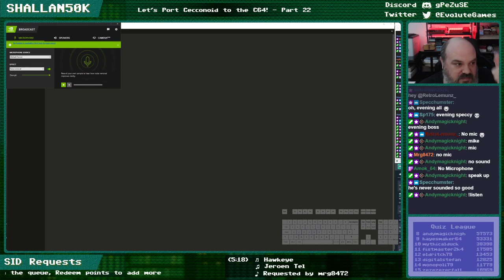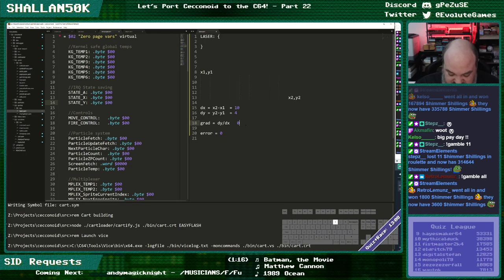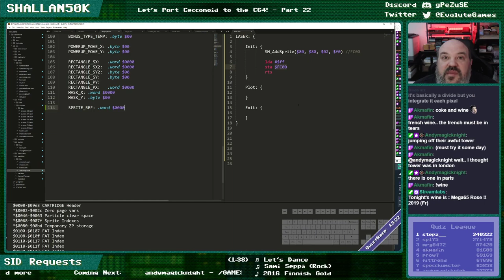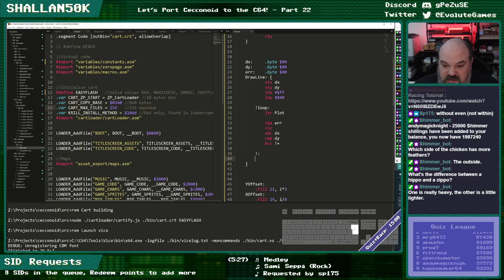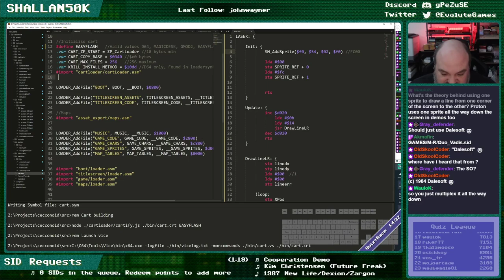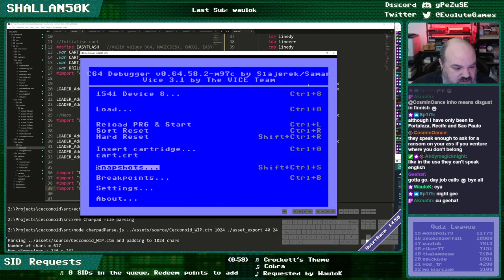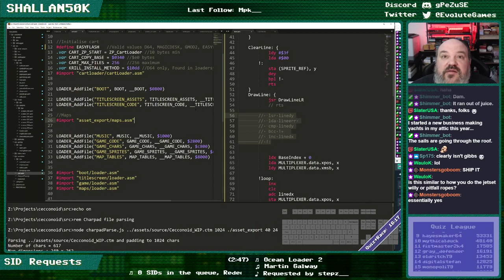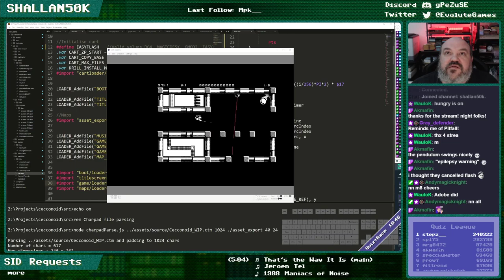The Porting of Cecconoid to the Commodore 64 - Episode 22